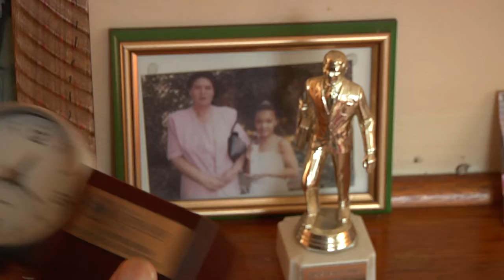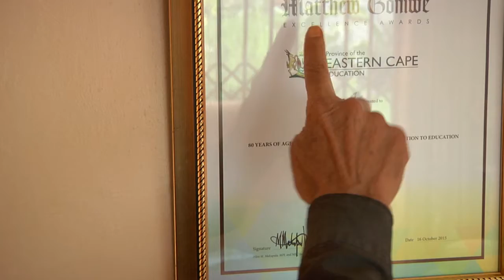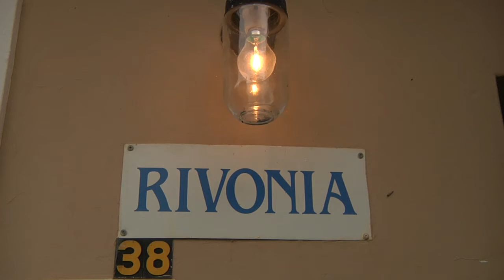Portrait - The young-hearted octogenarian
Lionel Prince was orphaned at the age of 10 when he lost his parents. Like the phoenix he rose and became a teacher and principal of a local school.  From selling newspapers to being a brick layer to finally being a respected principal Lionel has been an asset in education for most of his life and loves encouraging others to get an education.

Production by Zimkhita Kweza, Lindelwe Ndamase & Vuxaka Mahlaule